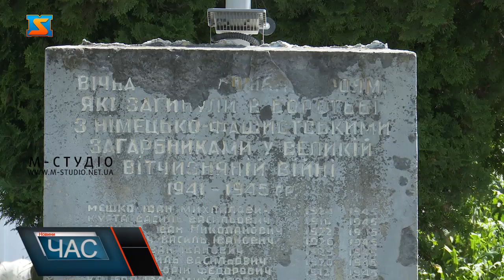Реконструкція монументів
Демонтаж радянських пам’ятників на території Великолучківської ТГ завершено. У громаді активно прибирали пам’ятники, комуністичні зірки та іншу радянську символіку. Наразі триває реконструкція та модернізація монументів. Демонтаж радянських пам’ятників на території Великолучківської ТГ завершено. Наразі триває реконструкція монументів, адже існує потреба усунути маркери радянської та російської пропаганди на частині конструкцій та замінити написи на історично коректні. На місці радянських пам’ятників встановлюватимуть флагштоки. Дошки, на яких написані імена військових, які брали участь у Другій світовій війні замінять або відреставрують.